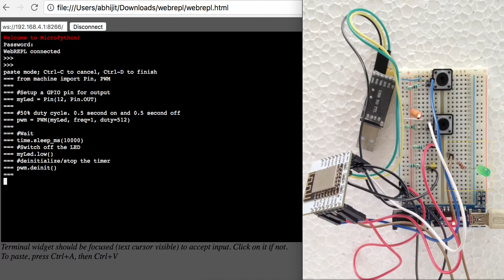Blinking an LED - PWM - ESP8266 - MicroPython